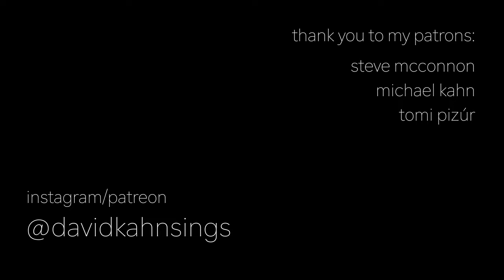exile - taylor swift ft. bon iver [bass vocalist cover]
what's up guys? i heard this song and i felt it really resonate in my soul so i had to sing it. also i love how bassy the arrangement is, bon iver is sick. hope you guys enjoy it. also i am thinking about putting out a cover ep and still deciding what songs to put on it. what would you guys like to hear on it?

oh i made a patreon! thank you for finding me on there if you already have. i am very excited about patreon because it is a place where i can connect with my biggest fans/friends and have a little community. i've also been doing a lot of writing lately and i think that is why i am so excited to be on there now because its a great space where i feel comfortable to share my unreleased and unfinished work so patrons can get sneak peaks and have some input. this one and a bunch of other stuff is already up there and no place else. please consider coming along with me on there, we would love to have you!